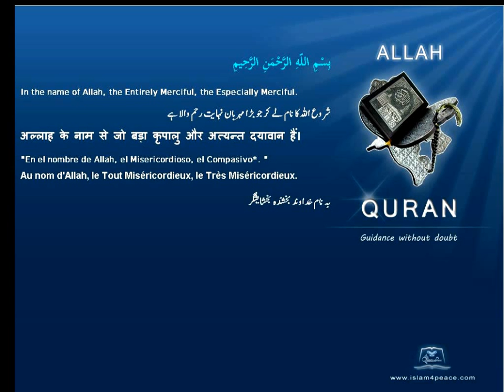Quran French Only Translation 113 الفلق Al Falaq The DawnMeccanIslam4peace com